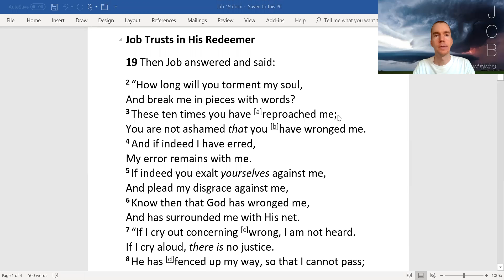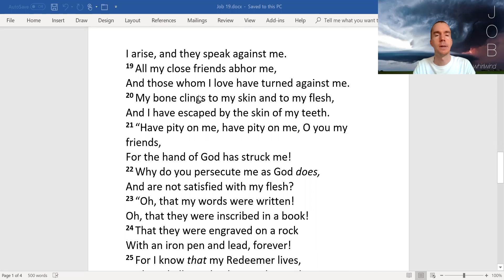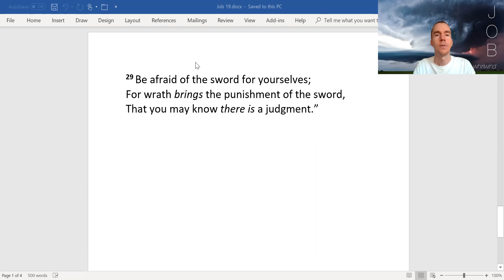Job 19 Job: "For I know that my Redeemer lives, And He shall stand at last on the earth."